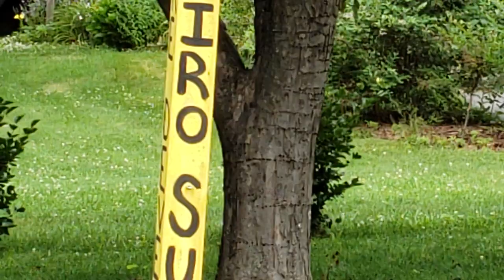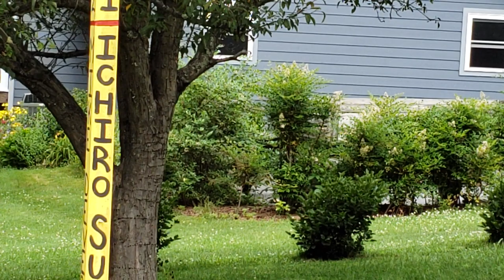Two black bears visit Lynnette Drive.